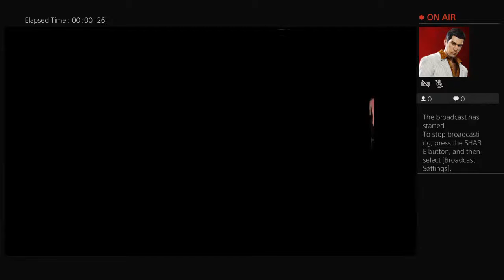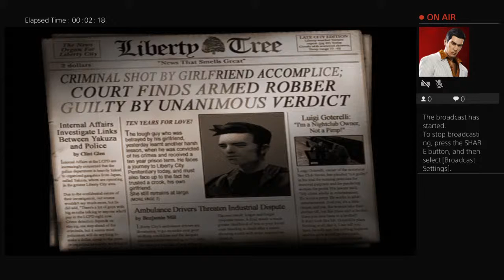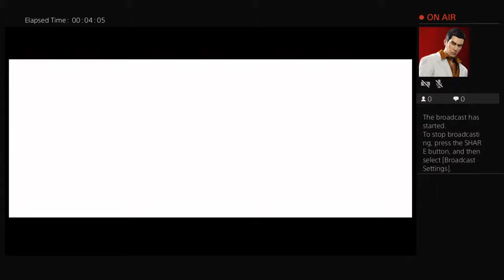Lets play grand theft auto 3 part 1 no commentary